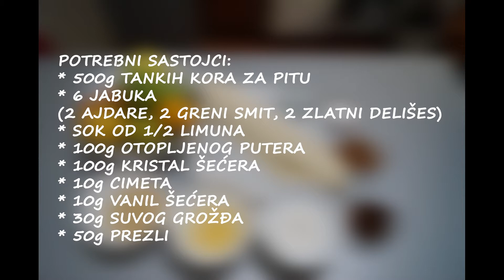Pita sa jabukama - odličan recept!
Potrebni sastojci:
* 500g tankih kora za pitu
* 6 jabuka
(2 ajdare, 2 greni smit, 2 zlatni delišes)
* sok od 1/2 limuna
* 100g otopljenog putera
* 100g kristal šećera
* 10g cimeta
* 10g vanil šećera
* 30g suvog grožđa
* 50g prezli

Okvirno vreme pripreme 90 minuta.

Ako vam se sviđa sadržaj kanala, delite i pratite nas! Svake subote delimo novi recept!